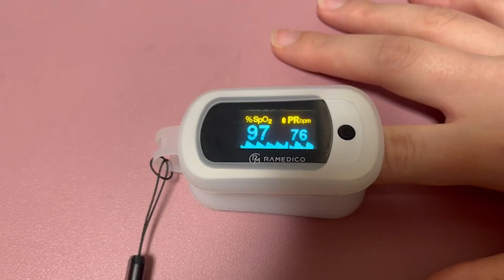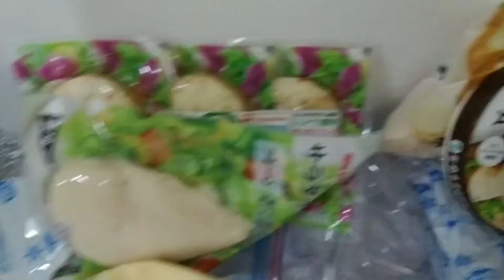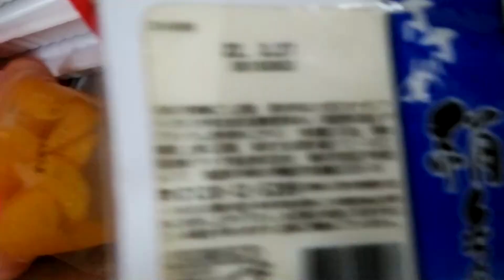コロナ陽性 3/19(土)隔離生活中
メンバー全員がコロナ陽性になってしまいました！
隔離生活を各自が撮影した動画です。
この動画も体調がとても悪いなか作成をしているため編集がまともに出来ないと撮影係が言い張っている動画で非常に雑で見づらいです…

◆メンバーシップ のボタンが出てない方は、こちらをクリックしてください

※環境によっては、「メンバーになる」ボタンが表示されないことがあるようです。上記のリンクをタップして、ブラウザ（Chromeやsafari）で開くと、申し込み画面が表示されます。

のんびりやっていきます。。。
🔷楽しく、美味しく動画配信♪
釣り・釣った魚のさばき方・釣ったら料理して食べよう♪・ウーパールーパー飼育、繁殖

🔷ゲーム実況動画
ミクルのヘタレ実況
Dead by Daylight（デッドバイデイライト)
FALLGUYS(フォールガイズ)

🔷たまに撮影係のせいで体を張ったり芸人さん級なこともしています。
【顔面崩壊系】顔面ストッキング・鼻フック・激辛早食い

とんとんチャンネルアマゾンほしいものリスト

【 ご依頼や取材、その他ご連絡は下記アドレスまで】

【プレゼントや手紙の送り先】
直接、来られる人や問い合わせが多く急な応対が出来ない時がありますので記載させて頂きます。
〒238-0007
神奈川県横須賀市若松町1-15高田ビル1階
「とんとんチャンネル」宛
若しくは「とんとんチャンネル」〇〇宛

この動画で使用している音源
‹主に利用しているBGMサイト›様